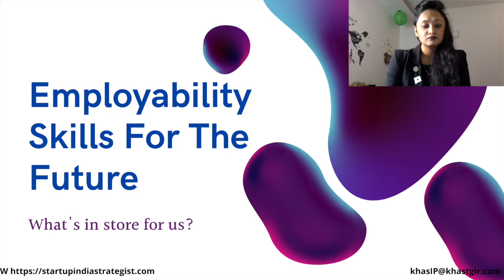Sustainable Development Goals: Addressing Sustainability & Research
Imagine geting SecretMagicalBeans to envision what you ever imagined. 2020 is year of reset button. Once you get into groove of understanding Sustainable Development Goals you start to appreciate global initiative in this aspect. This online webinar was attended by 3100++ people and organised by ICTAcademy and the topic was  "Employability skills for the Future".

Recommendations from Attendees:
It's great time to attend Prity Khastgir's webinar, Your content and the way you deliver it is very excellent and helped me a lot thank you once again.
joseph kishore
Graphic Designer at wiseKreator

Her profound thinking and speech extremely influenced me in a positive way..
sanjay chelliah
Msc DATA SCIENCE at Loyola College

Today's webinar on "Employability skills for the Future" made my day special and intersting. Thank you to all speaker especially prity khastgir madam for sharing information regarding secret bean. I loved the quote you said "Live a journey of infinite miles which neither has a beginning nor an end in terms of equating the same with living wishful life. We make our choices and right choices we make in our path to awesomeness." Thank you.
Srinidhi Madhyastha k
Looking forward for Network Engineer job

About Myself:
Transforming information into more plausible understanding data matrix is MyUSP
International Speaker speaking on Strategic Aspects of amalgamating technology, Cyber law & business in Industry 4 Spectrum Era. Active speaker at tech global conferences & actively participate in ITU Regulatory Workshops & Initiatives on SDGs & CSIRTs. Problem SOLVER & Business Strategist with 15+ yrs exp. Seasoned Patent Strategist with expertise in IP portfolio research, cross-border tech transactions, licensing agreements, product clearance, FTO opinion, patent infringement & invalidity, Cyber R&D Consultancy.
Facilitating digital skills and technology education through United Nation (UN) training programs designed to address human and technical capacity challenges with special focus on generating Innovations with ITU, Geneva.